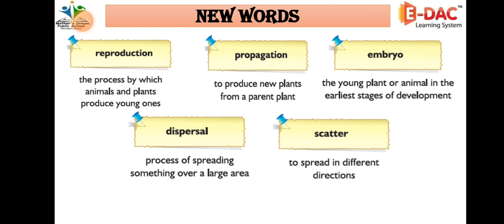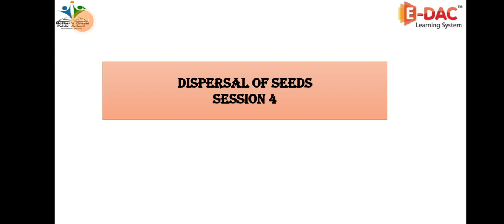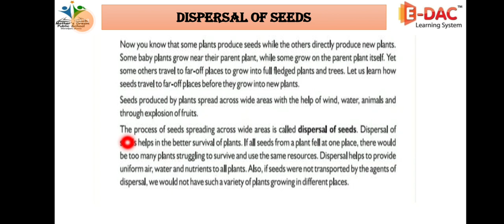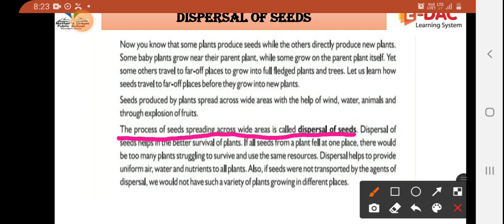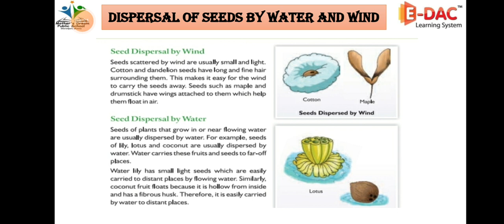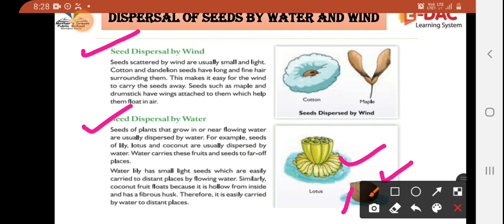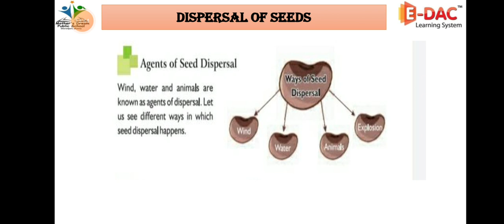Class 5th Sciences Chapter 5 S-4